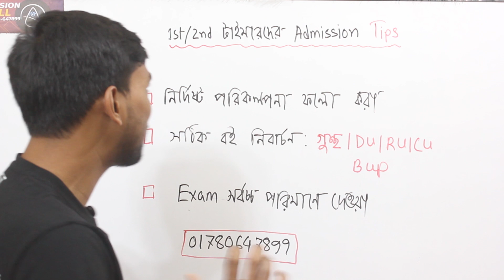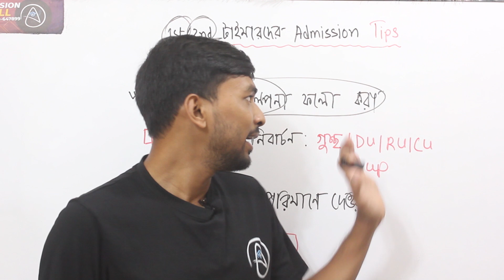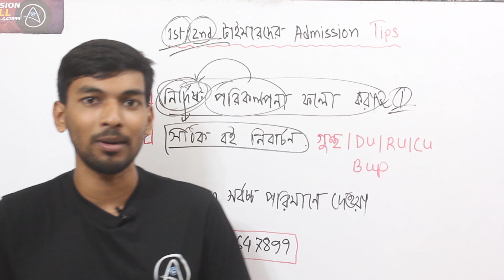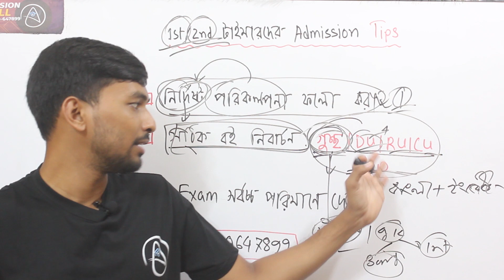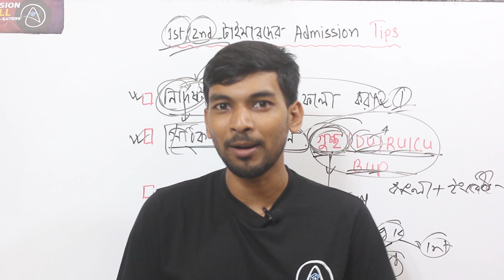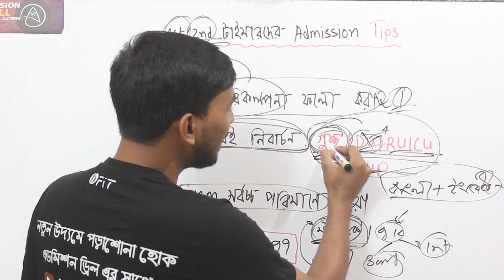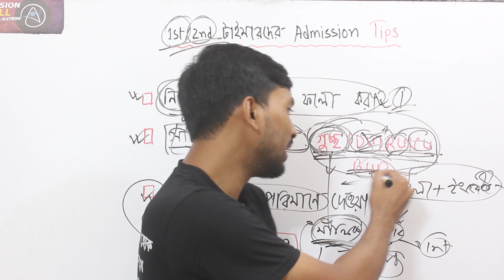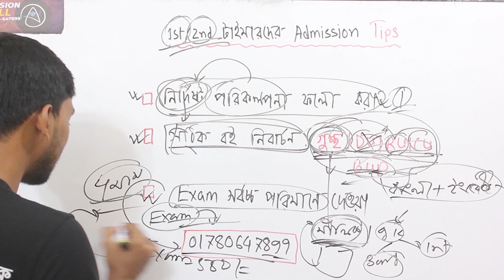চান্স তোমার 💯 হবেই...কিভাবে? একটু শুনে যাও...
💥 Full Course Plan:
✅★বাংলা ক্লাস মোট: (৪০টি ক্লাস)
১। বাংলা ১ম পত্র(HSC) : ১৪টি + ২টি রিভিশন ক্লাস + সহপাঠ ২টি = ১৮ টি ক্লাস
২। ব্যাকরণ: ২২ টি ক্লাস
✴️সাথে বিরোচন অংশ + বিভিন্ন সাহিত্যের গুরুত্বপূর্ণ অংশ প্রতি ক্লাসের সাথে পড়ানো হবে।
✅★ইংরেজি ক্লাস মোট: (৪০ টি ক্লাস)
১। ইংরেজি গ্রামার + ইংরেজি লিটারেচার + HSC English Text Book = ২৫ টি ক্লাস + রিভিশন ক্লাস ৫ টি

✅★ সাধারণ জ্ঞান ক্লাস মোট: (৩০ ক্লাস)
১। মৌলিক জিকে মোট ক্লাস :  (১৫)
-পৌরনীতি (৫টি)
-আর্থনীতি (১০টি)
-সমাজবিজ্ঞান (৫টি)
-ভূগোল+যুক্তিবিদ্যা (১০টি)

২। সধারণ GK মোট ক্লাস : (১৫টি ক্লাস)
-বাংলাদেশ অংশ: ৫টি
-আন্তর্জাতিক অংশ: ৫টি

✅★ICT মোট ক্লাস : (১০ টি ক্লাস)

এই কোর্সের মোট ক্লাস হবে ১৫০+ এবং পরিক্ষা থাকবে প্রায় ২৫০+ টির অধিক।
🔴মোট ১৫০+ টি Live ক্লাস হবে ( Zoom & Google Meet এ ক্লাস হবে)।
🔴মোট ২৫০ টি পরিক্ষা হবে:
     ↪️প্রতি ক্লাসের সাথে রেগুলার পরিক্ষার
     ↪️অধ্যায় বা চ্যাপ্টার ভিত্তিক পরিক্ষা
     ↪️সাপ্তাহিক ও মাসিক টেস্ট
     ↪️বিষয় ভিত্তিক মডেল টেস্ট
     ↪️সব বিষয় মিলে মডেল টেস্ট
🗯️ শেষ দিকে সব সাব্জেক্টের উপর বিশেষ ম্যারাথন ক্লাস থাকবে।
🔴কোর্স শেষে পূর্ণাঙ্গ মডেল টেস্ট হবে আরো মোট ৫০ টি।

🔷ঢাবি + গুচ্ছ+রাবি+চবি+BUP : ফুল ৩০ টি মডেলটেস্ট।

🔰পরিক্ষা গুলো হবে - ওয়েবসাইট ভিত্তিক ও প্রতি পরিক্ষার শেষে Answer sheet + Merit List পেয়ে যাবে PDF আকারে।
✊মূল কথা এটি একটি প্রাইভেট ব্যাচ, তোমরা আমার সরাসরি টাচে  থাকবা ইন-শা-আল্লাহ।

⏭️ব্যাচে ভর্তির জন্য বর্তমান ফি:
✅ঢাবি, গুচ্ছ, রাবি, চবি, BUP ব্যাচের ফুল কোর্স ফি মাত্র ২৫০০ টাকা। (৫০০ টাকা ছাড় এই মাসে ভর্তি হলে)

⭕মোট ৫ জন ইনস্ট্রাক্টর ক্লাস গুলো নিবেন এবং সবাই খুলনা বিশ্ববিদ্যালয়ের আইন বিভাগ অধ্যয়নরত।
🔰আমার সম্পর্কে:
⏩আমি সাঈম সাকিব (আইন বিভাগ, খুলনা বিশ্ববিদ্যালয়)।
এছাড়াও সাপোর্ট টিমে থাকবে মোট ৪ জন টিম মেম্বার।
🔜৫০০ টাকা ছাড় পেতে দ্রুত ভর্তি হয়ে যাও আমাদের প্রাইভেট ব্যাচে, এই ছাড় সীমিত সময়ের জন্য থাকবে।💔

✅Call/WhatsApp Now For Pre-Admission : 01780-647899

প্রিয় ভর্তি পরিক্ষার্থী যোদ্ধারা,
এডমিশন টেস্ট নিয়ে তোমাদের  যত প্রশ্ন,সমস্যা কিংবা কনফিউশন সবকিছু নিয়েই আলোচনা করার চেষ্টা করবো এডমিশন ড্রিল ইউটিউব চ্যানেলের মাধ্যমে।

𝗔𝗯𝗼𝘂𝘁 𝗧𝗵𝗲 𝗖𝗵𝗮𝗻𝗻𝗲𝗹:
Admission Drill is basically an online based YouTube channel for admission candidates.

This channel videos are only for University Admission Candidates. Also the channel videos may help SSC & HSC level examinee.

Admission Drill is working by providing various tips and tricks to make the admission process easier. So, Locked Up Your Destination with Admission Drill and Stay with Admission Drill.